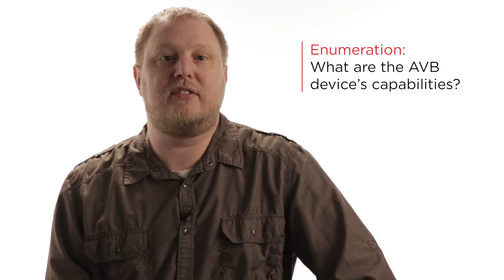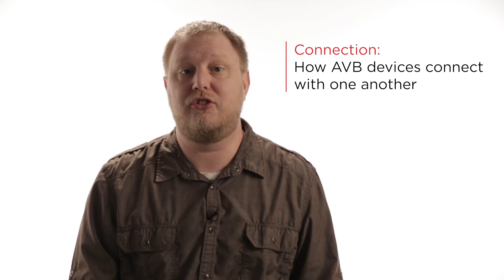Biamp: AVB Series - Discovery and Enumeration (Part 3)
Join Audio Products Manager, Zach Snook, as he explains how AVB devices communicate and are controlled.

With hundreds of thousands of professional audio systems installed in more than 100 countries throughout the world, our systems make human voices and other sounds resonate clearly and naturally. We are a leader in audio conferencing, video conferencing solutions, small business phone systems, PA systems, and audio systems.